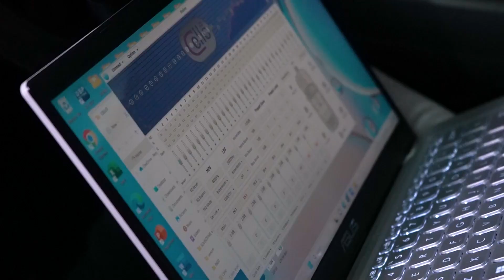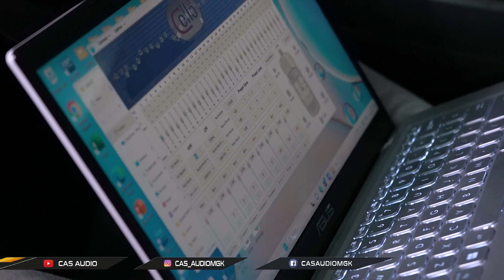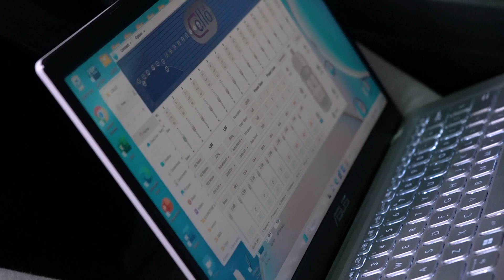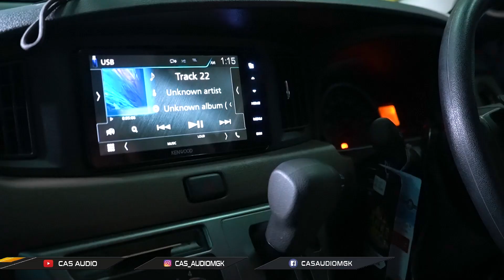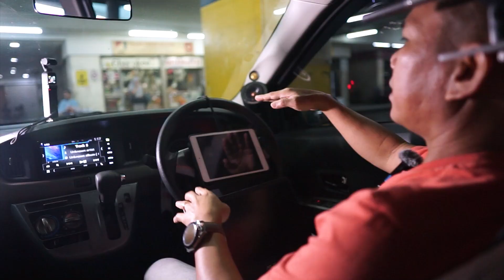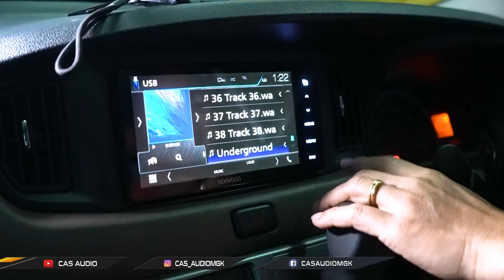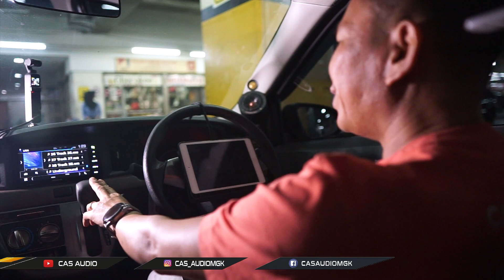BIKIN AUDIO CALYA DGN 3WAY GRAMOND JADI SUPER MEWAH..!! INI BUKTINYA..!!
HALO GUYS
SALAM EMEJING
Custom pilar ni guys, di mobil yang banyak banget penggunanya. mobil ini menggunakan sistem 3 way speaker dari Gramond. Dengan settingan yang mumpuni, makin melengkapi kemwahan pilar di mobil in nih. yuk tonton sampe habis guys !!

SEGMENTASI
00:00 CALYA  PASANG PILAR 3 WAY SEMEWAH INI !!
00:01 HUGHLIGHT
00:38 OPENING
01:06 PEMBAHASAN SISTEM DALAM MOBIL
01:41 BIAYA JASA PILAR DI MOBIL INI
02:48 VIDEO PEMASANGAN
03:26 REVIEW PENGERJAAN MOBIL
04:30 TEST DENGER
07:43 BOCORAN TUNNING DSP CELLO
20:55 INFO GIVEAWAY
21:02 CLOSING

𝐂𝐀𝐒 𝐀𝐔𝐃𝐈𝐎